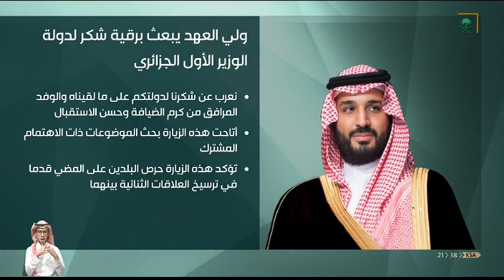سمو ولي_العهد يبعث برقية شكر لدولة الوزير الأول الجزائري